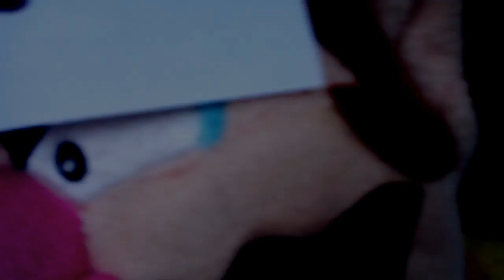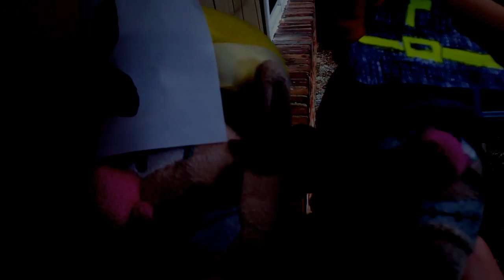MLPB Halloween Special 2012: The Haunting of the Wario Bros!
The Wario Bros spend their Halloween scaring all the trick-or-treaters who visit Mario and Luigi's house. But will an actual ghost interfere with their devious plan?